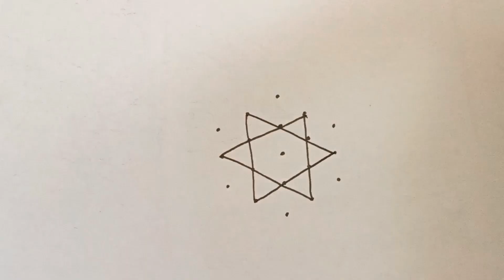5x3 dots kolam🌼 easy rangoli 🌺 chinna muggu🌺 rangoli with dots🌼 daily kolam 🌼 @queenof raninarasimha